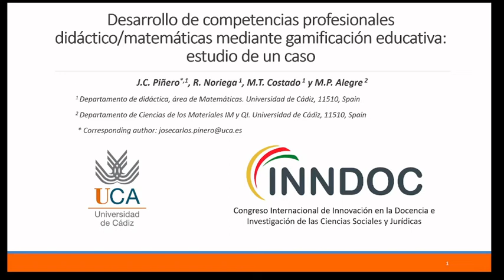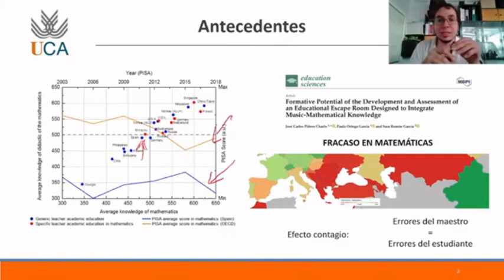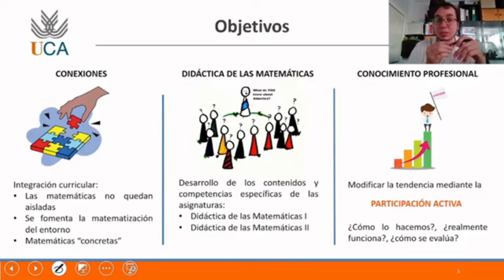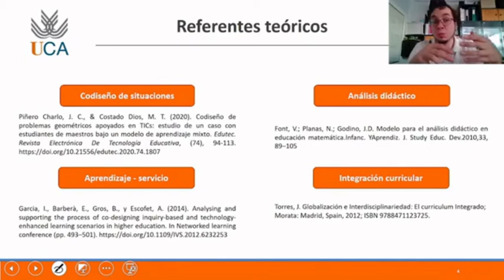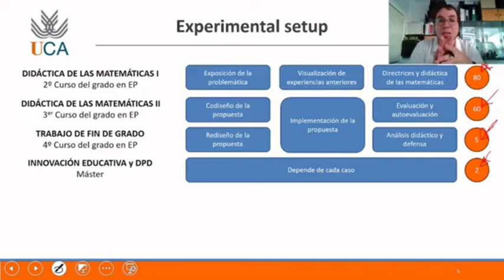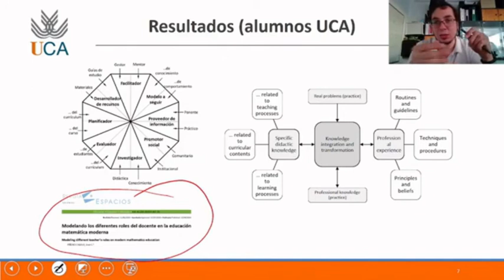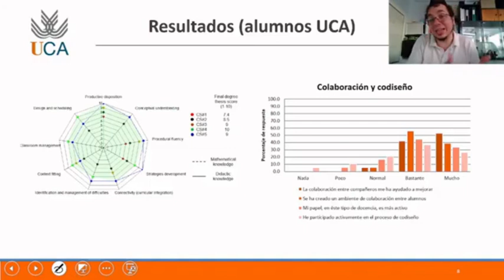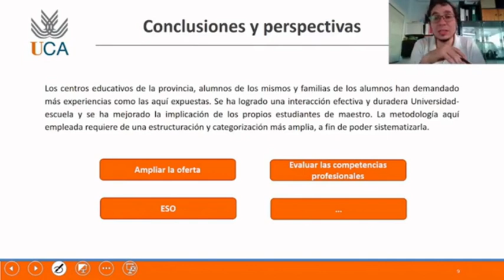INNDOC - Desarrollo de Competencias profesionales didáctico/matemáticas mediante gamificación